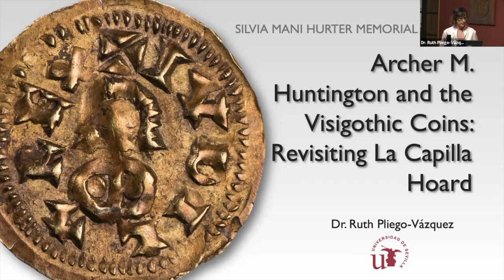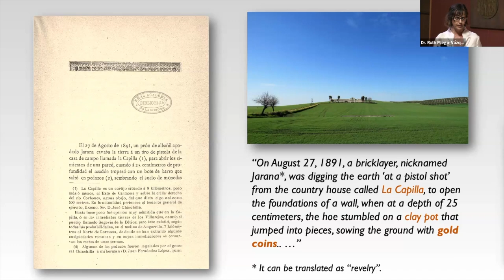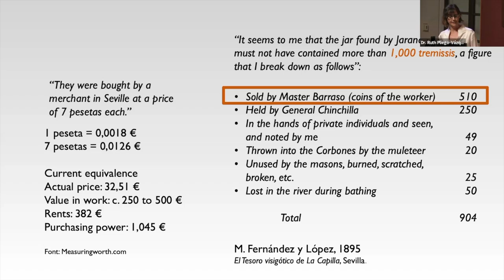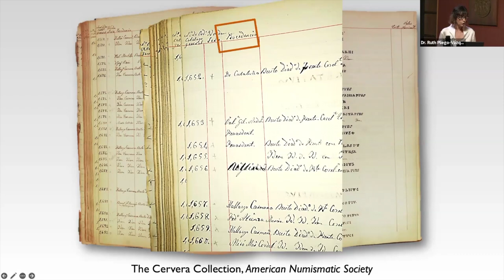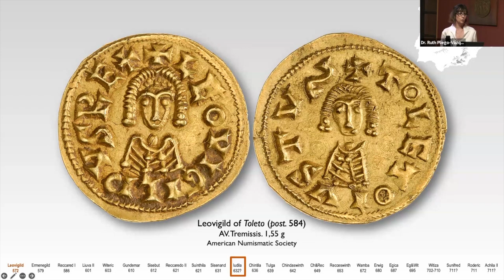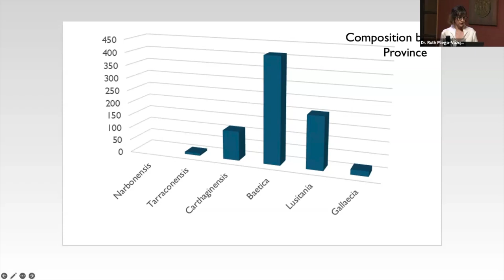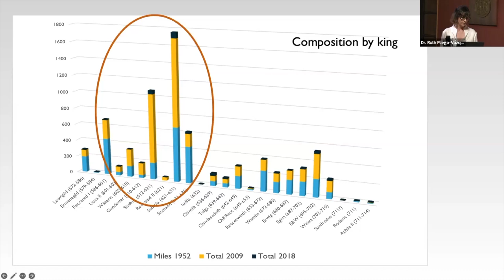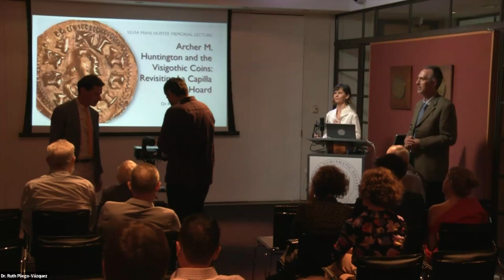2023 Huntington Award to Ruth Pliego, "Archer Huntington & Visigothic Coins: The La Capilla Hoard"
The American Numismatic Society presented Dr. Ruth Pliego with the 2023 Archer Milton Huntington Medal Award at a ceremony on June 26, 2023 at ANS Headquarters. Following the ceremony, Dr. Pliego delivered the Silvia Mani Hurter Memorial Lecture on Visigothic Coinage.

Dr. Ruth Pliego holds a Ph.D. from the University of Seville in Spain (2006), where she serves as a lecturer and researcher in the Department of Prehistory and Archaeology. Pliego has published extensively on the coinage of the Visigothic kingdom, including the two-volume La moneda visigoda (Seville, 2009), since updated with “La moneda visigoda: Anexo I” (2012) and “Visigothic currency: Recent developments and data for its study” (2020). Her other interests include a comprehensive approach to examining Visigothic bronze coins from a broader Mediterranean perspective (“Rethinking the minimi of the Iberian peninsula and Balearic islands in the Late Antiquity,” 2020).